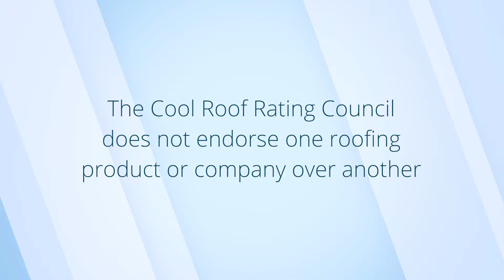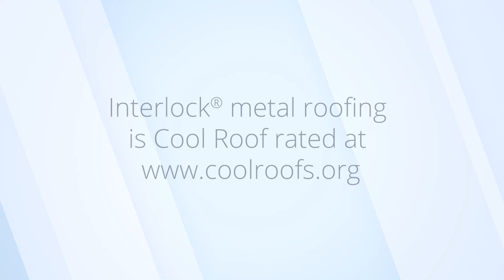A Cool Roof :: What is that?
So...we asked the CRRC, what is a "Cool Roof".

Here are their excellent answers to our questions.

The Cool Roof Rating Council is incorporated as a non-profit educational organization to implement and communicate an accurate radiative energy performance rating systems for roof surfaces, support research, and serve as an educational resource for information on roofing.

The Cool Roof Rating Council does not endorse one roofing product or company over another.

But we wanted to ask them... What is a "Cool Roof"?